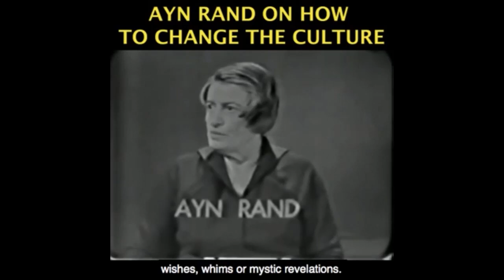What Can We Learn from the Capuchin Monkey Experiment?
Become a monthly contributor This video was created by Christian Jackson.  Taken from Yaron Lectures: Is Economic Inequality a Problem? Recorded on June 29, 2020.